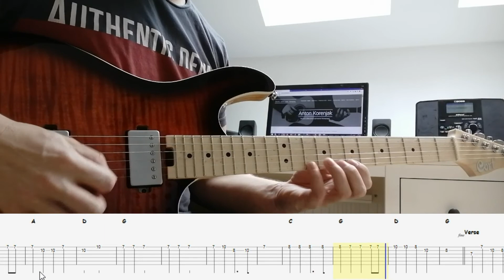Jingle Bells - For Electric Guitar - Tabs & Backingtrack in G (Guitar: Cort G290 FAT)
Die Noten und Guitar Pro Tabs zu meinen Videos stehen dir kostenlos zum Downloaden auf meiner Homepage bereit.

Viele andere Licks, Lines und Songs findest du entweder auf meinem YouTube-Kanal oder in meinen Büchern "Gitarre-Unterricht" (ISBN 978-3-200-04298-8), "E-Gitarre - der leichte Einstieg" (ISBN: 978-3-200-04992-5) und „Begleitgitarre – der leichte Einstieg“

Viel Spaß!

For further licks, lines and songs please visit and subscribe my youtube channel or refer to my books "Gitarre-Unterricht" (ISBN 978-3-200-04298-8), "The Electric Guitar" (ISBN: 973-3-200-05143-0) and “Begleitgitarre – der leichte Einstieg”

Have fun!